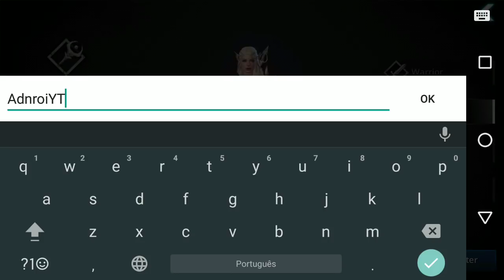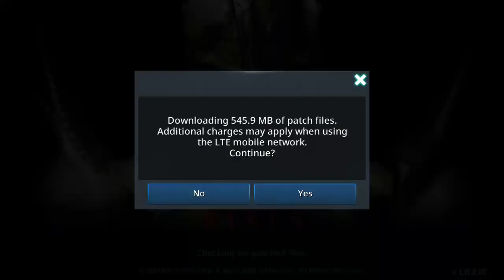SAIU FINALMENTE DARK AVENGER 3 (DARKNESS RISES) PARA ANDROID / GRÁFICOS INCRÍVEIS + LINK P/ DOWNLOAD